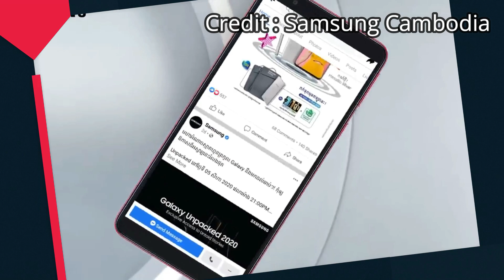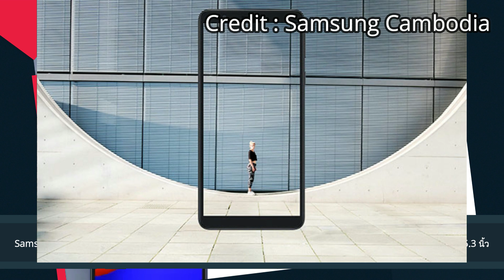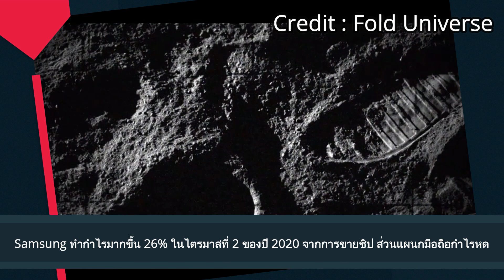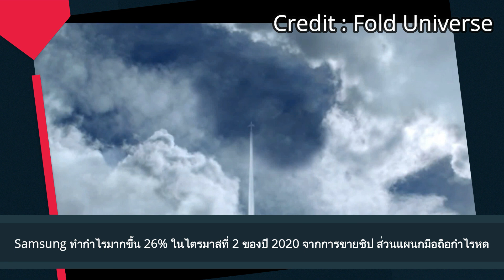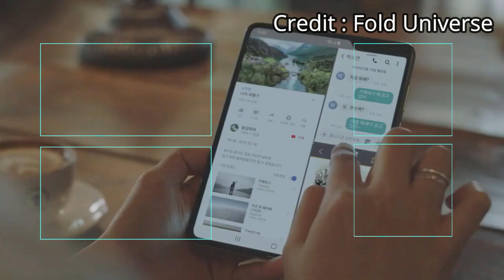Samsung Galaxy A01 Core เปิดราคาไทยเริ่ม 2,499 บาท Android GO พร้อมแบต 3000 mAh และจอ HD+ 5.3 นิ้ว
Samsung Galaxy A01 Core เปิดราคาไทยเริ่ม 2,499 บาท ครบด้วย Android GO พร้อมแบต 3000 mAh และจอ HD+ 5.3 นิ้ว

Samsung ทำกำไรมากขึ้น 26% ในไตรมาสที่ 2 ของปี 2020 จากการขายชิป ส่วนแผนกมือถือกำไรหด